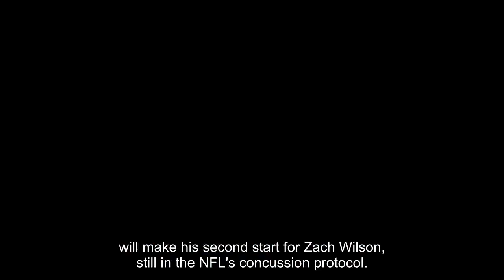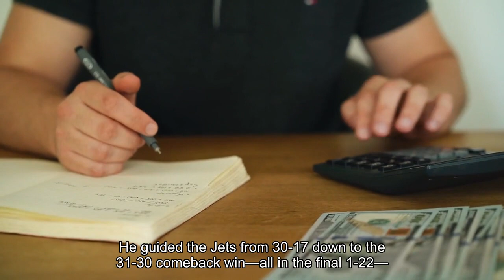Quarterbacks for NFL's Final TNF Game of 2023 Jets' Trevor Siemian vs.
The Jets and Browns meet tonight in Cleveland with vastly different reasons for wanting to beat each other into primetime submission. And the fourth different starting quarterback for both teams will have a lot to say about which team comes away victorious. For the Jets, the playoffs are a dream for next year, but they want to build on home wins over Houston and Washington, toward a potential 8-9 record to take with them into the offseason. And the well-traveled Trevor Siemian, who piloted the 30-point offense that led by a lot early and by just enough late to defeat the Commanders, will make his second start for Zach Wilson, still in the NFL's concussion protocol. Cleveland's QB is well known not just to the Jets, their coaches and fans but around the NFL. Joe Flacco was signed to the Browns' practice squad in November, became their fourth starter earlier this month, and has posted 300-yard passing games in his last three games, all wins as the denizens of the Dawg Pound have risen to 10-5 and can officially end the suspense and clinch an AFC playoff berth with a win tonight. But Flacco and the Brownies will have to do it without their top WR, Amari Cooper, who was on the injury report all week with a heel injury and has been deactivated for the game. It was 15 months ago that Flacco was the Jets backup and occasional starter. His only win for the Green & White from 2020-22 came in this same stadium that sits almost on the shores of Lake Erie. He guided the Jets from 30-17 down to the 31-30 comeback win, all in the final 1:22, with touchdown passes to Corey Davis and then-rookie Garrett Wilson, sandwiched around Braden Mann's perfectly executed onsides kick recovered by Justin Hardee. Wilson continues to make much noise as the Jets' WR-1. He's already notched 80 catches for the second straight season and needs just 42 more yards — all tonight would be fine for starters — to reach 1,000 receiving yards for the second straight season. He is joined in explosive playmaking on the offense by RB Breece Hall, who amassed 95 rushing yards, 96 receiving yards on 12 catches, two rushing TDs and 11 first downs in helping the Jets conquer the Commanders. As exciting as both offenses were in last year's Cleveland matchup, both teams were also in the early stages of building top-three NFL defenses. The two units will alternate series on the stadium's Kentucky bluegrass, trying to force the opposing offenses into mistakes, turnovers, or at the very least 3-and-out series — the Browns are No. 1 and the Jets No. 2 in the league at forcing opponents into 1-2-3-punt routines. Both teams have had their share of injuries through the season's first 16 weeks, but the Browns have taken some tough hits lately. Besides Cooper, starting LB Anthony Walker and key DL contributor Ogbo Okoronkwo will both miss their third consecutive games with injuries vs. the Jets. And against the Texans, K Dustin Hopkins and P Corey Bojorquez suffered left leg injuries.